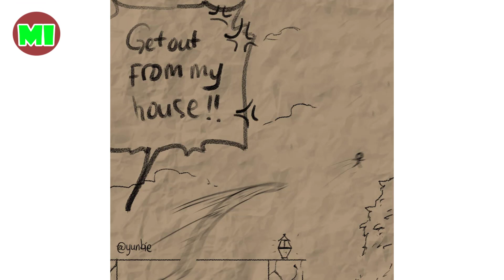Jotakak AU - JoJo's Bizarre Adventure Comic Dub